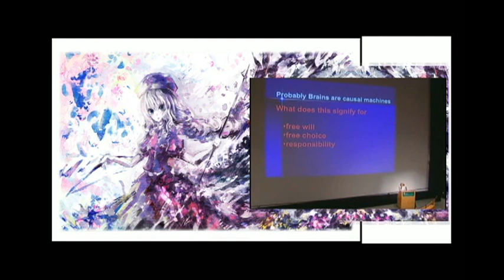Patricia S. Churchland - The Brain as a Causal Machine [200605]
Professor Patricia S. Churchland:

"So, what about free will?

Almost certainly, brains are causal machines. By which I mean, that they go from state to state as a result of antecedent conditions. Any particular state, whether it's a perception of a face or whether it's a reflex to withdraw from pain, is a result from antecedent conditions. At least, that seems to be true from everything we know so far in neurobiology, everything we know at the level of the single neuron and what causes it to behave the way it does, the way neurons interact with each other to produce a complex macro effect, and the way that many levels of neurons interact with each other to produce a behaviour. It's a causal machine.

There does not appear to be, so far as we can tell at this stage, any noncausal Cartesian substance that intervenes and has an effect on the brain to produce a change or a decision. It looks like there is only the physical brain.

But of course, having said that it's only a physical brain, don't sell it short. It's a remarkable, unique, unbelievably complex, and we're only just learning how complex organ."

— snippet gleaned from a May of 2006 UCtv talk
"Decisions, Responsibility, and the Brain"
by Patricia S. Churchland

(20130605) tiny addendum:
Professor Patricia S. Churchland will be releasing a new book in mid-July:

"Touching a Nerve: The Self as Brain"

(*Wonderful music titled "Away" by Heinali.
Shared via Creative Commons.)